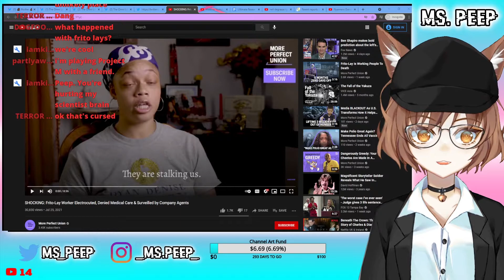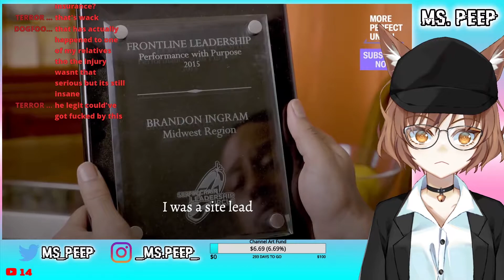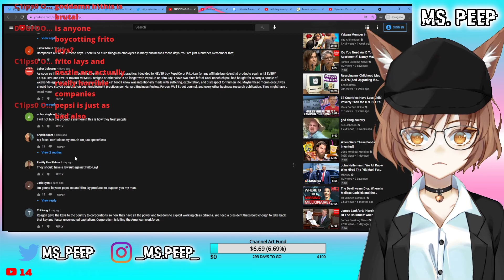Frito-Lay Does Not Care About Their Workers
Brandon Ingram was a Frito-Lay worker until the combination of electrocution and overwork forced him out of work. Over the past four years, the Ingram family fought to get workers compensation and another job at the company, yet were denied. Currently, the family is pursuing a lawsuit while struggling to pay for his spinal surgeries.

Sources
Original Video:

Who is Ms. Peep?
Ms. Peep is a vtuber content creator who focuses on current events, video debunks, and LGBTQ+ issues. Off of this channel, she does SW, which the links can be found in her LinkTree and Twitter, and has interests in forensics and video games.